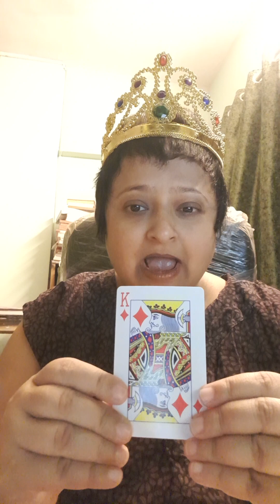Old King Cole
Old King Cole was a merry old soul,
And a merry old soul was he;
He called for his pipe, and he called for his bowl,
And he called for his fiddlers three.